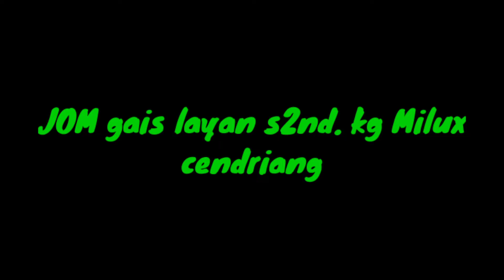S2nd band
Milux cendriang